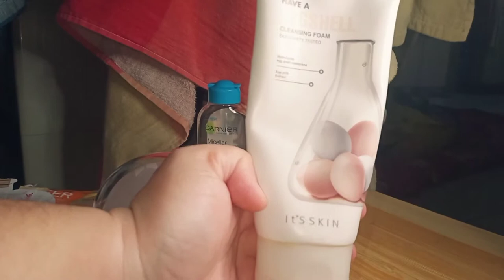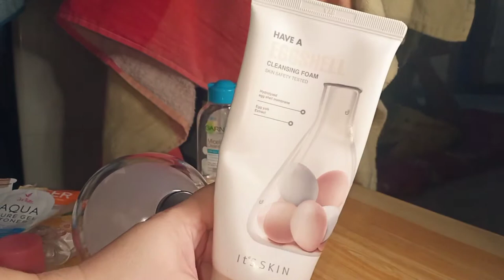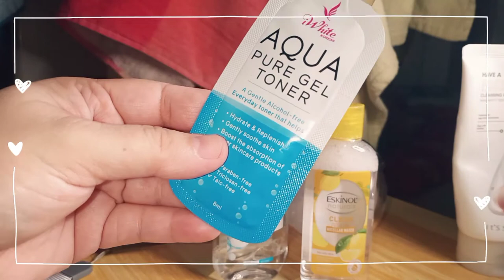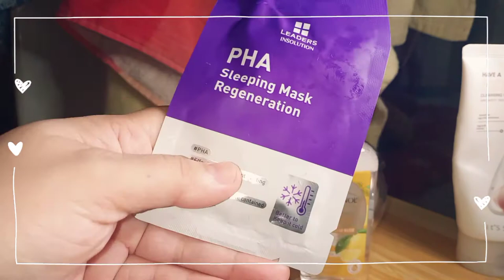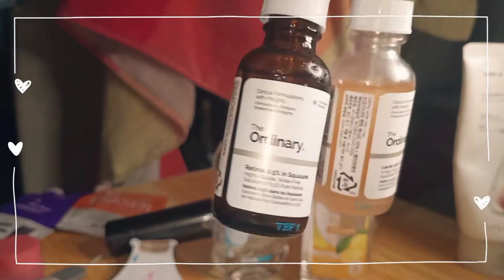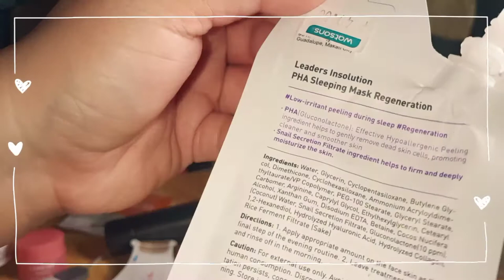Skincare Routine + BANGBANGCON Experience 💜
Hello! I didn't just want to talk about my Bangbangcon experience because I might cry so here's me and my skincare routine (lmao but for real tho).

All of these products are available through Watsons and The Ordinary stores in the Philippines.

 I found out that It's Skin products are available through BeautyMNL so you can check it out!

Stay safe, wear your masks (and face shields), do social distancing and sanitize your hands!

- Auntie Bri🔮✨